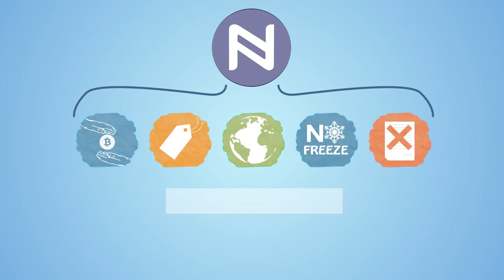What is Namecoin ? Bitcoin's First Altcoin !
Namecoin (ℕ or NMC) is Bitcoin's First Altcoin -  The cryptocurrency for decentralized .BIT domains.